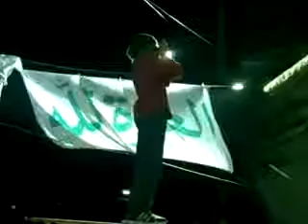8 5 Damascus أوغاريت دمشق حي برزة , دعاء مؤثر جدآ من أحد أطفال الحي ج3